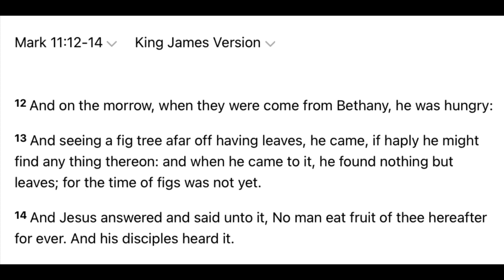Word from the Lord: Mark 11:12-14 | I looked and behold, a pale horse…